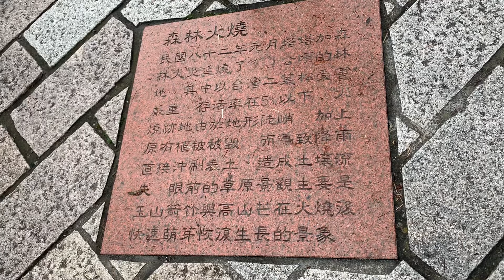2,500m闊葉林轉換針葉林的界線（2020.8.22-23塔塔加麟趾山&玉山前峰生態之旅）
臺灣山林復育協會
2,500m闊葉林轉換針葉林的界線
時間：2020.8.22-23塔塔加麟趾山&玉山前峰生態之旅